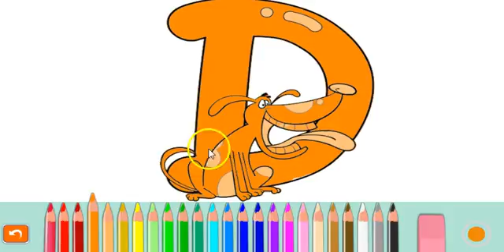Coloring the Alphabet - Letter "D" - Learning Games for Kids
PLAY NOW

Learn the alphabet while coloring with our alphabet coloring Videos and Games.

Coloring the alphabet is a good way to introduce the youngest learners to letters of the alphabet through an activity they like, Video or Mobile Game

Play Preschool Games for kids on Android or iphone